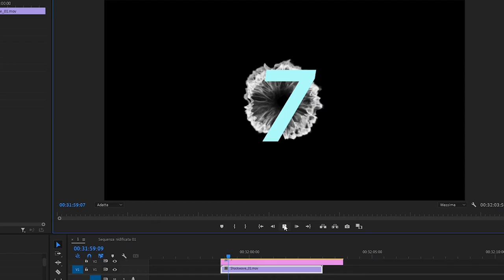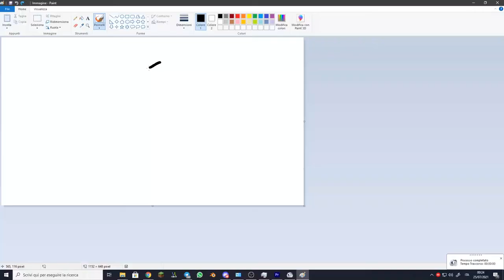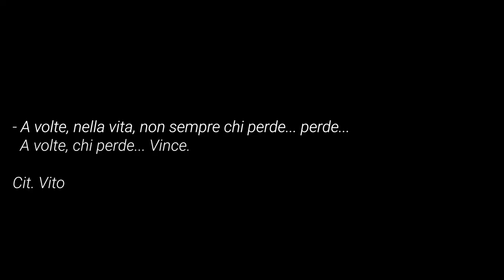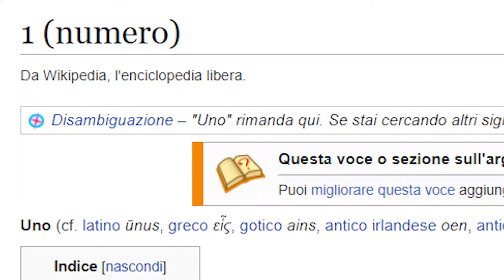[Minecraft] TOP 8 MERAVIGLIE del server - Estate 2021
IP DEL SERVER: ikhi.minecraft.pro